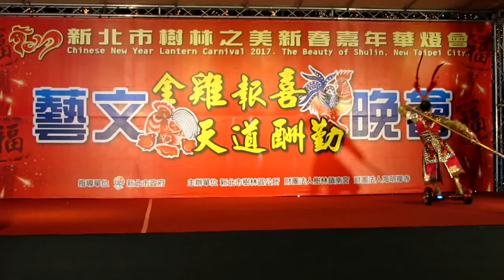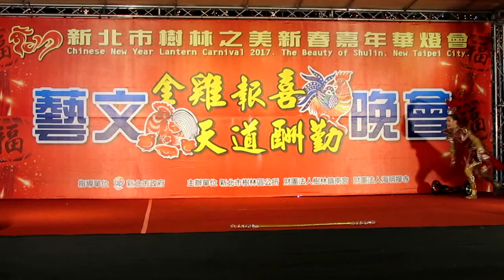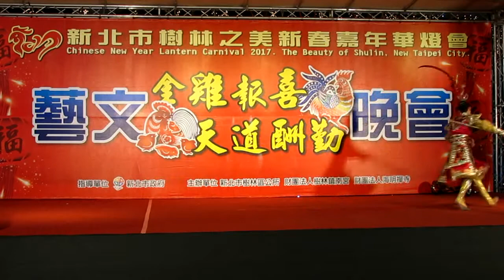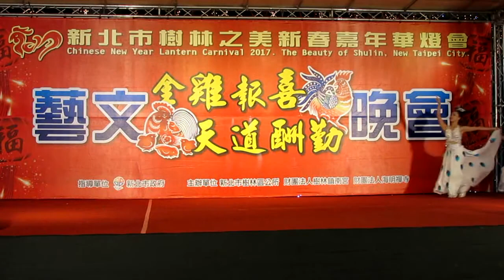20170210新北市樹林之美新春嘉年華燈會~Tsai 鷹~14 舞極舞團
20170210新北市樹林之美新春嘉年華燈會~Tsai 鷹~14  舞極舞團